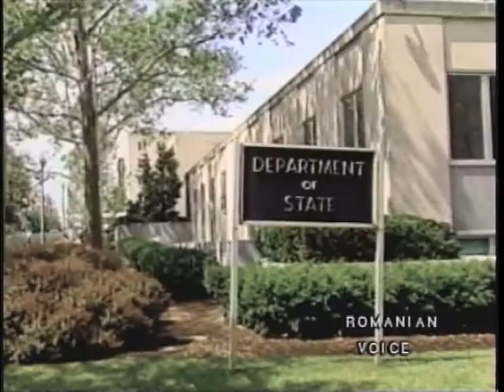Clinton-Baconschi Meeting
Romanian Foreign Affairs Minister Theodor Baconschi had a billateral meeting with US State Secretary Hillary Clinton on June 1st, at the State Department. Minister Baconschi was on a two-day trip to Washington on June 1st-2nd.